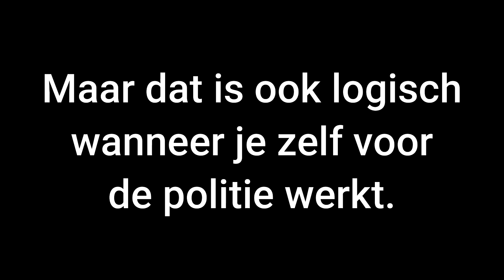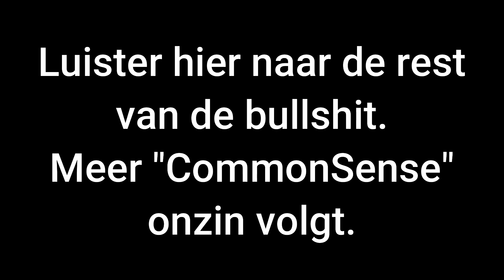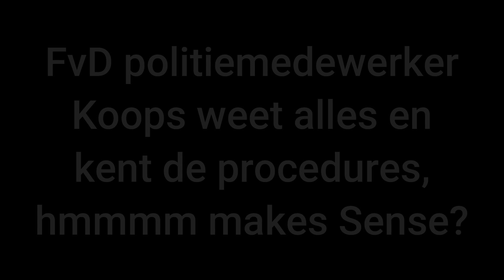COMMONSENSE.TV & KOOPS | INFORMANTENNABESCHOUWING IN EEN GLIBBERIG JASJE